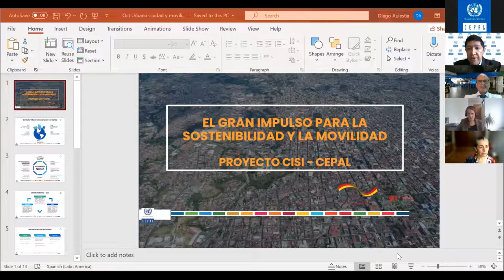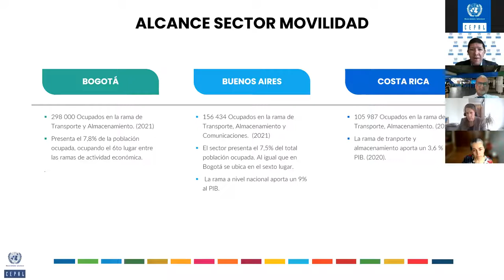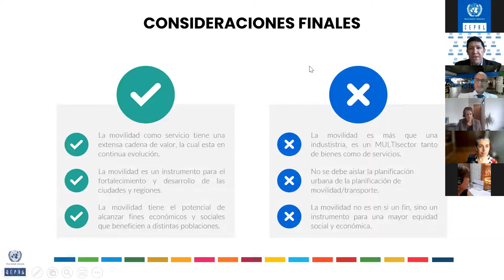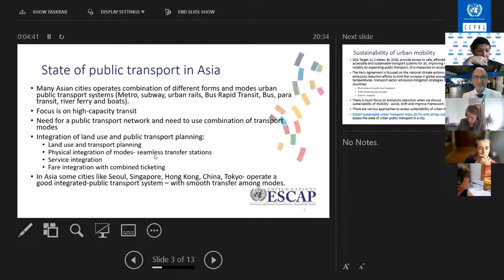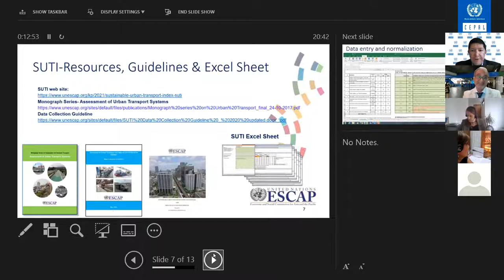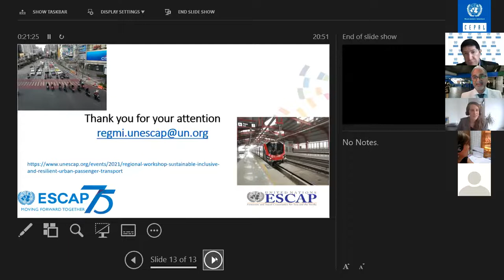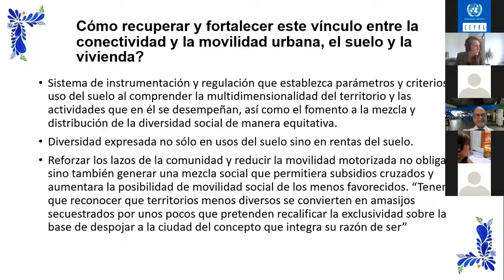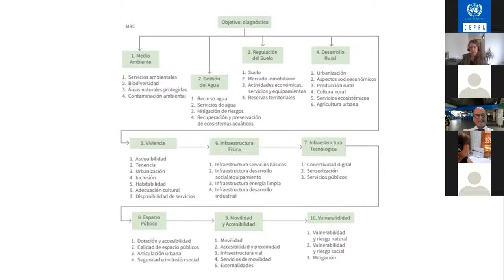Ciudades sostenibles, vivienda y transporte público: visiones desde América Latina y Asia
"Ciudades sostenibles, vivienda y transporte público: visiones desde América Latina y Asia" fue el tema del dialogo realizado el pasado 14 de Octubre.  En este encuentro virtual, América Latina y el Caribe y Asia compartieron sus miradas, experiencias y desafíos en este reto común. El evento fue moderado y apoyado por el Programa de cooperación CEPAL-BMZ/giz a través de su proyecto Ciudades inteligentes, inclusivas y sostenibles en el marco de la Agenda 2030 para el desarrollo sostenible en América Latina y el Caribe.